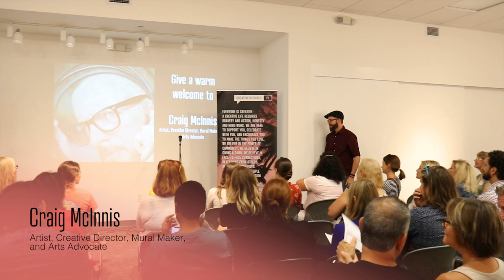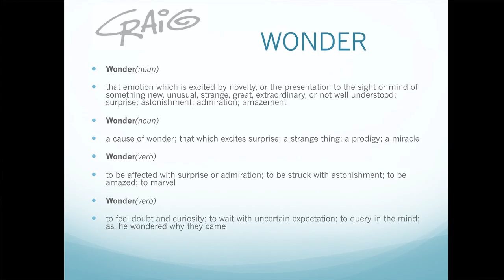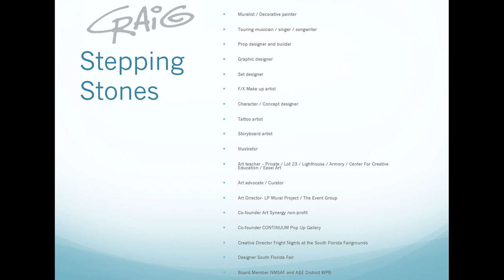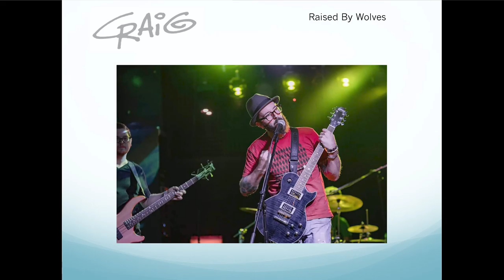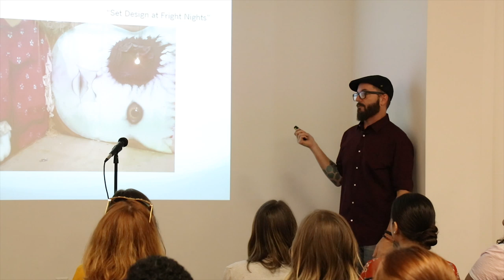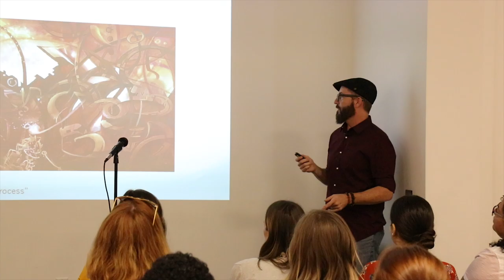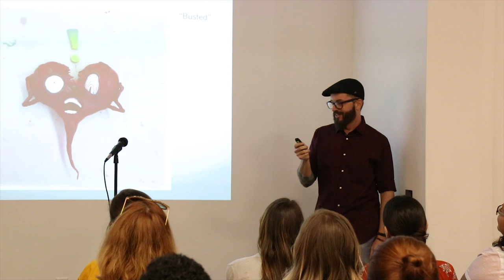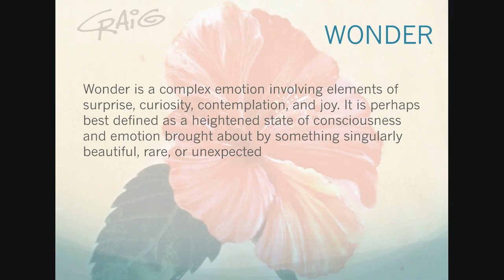CreativeMornings Palm Beach | June 2019 | Craig McInnis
CreativeMornings Palm Beach